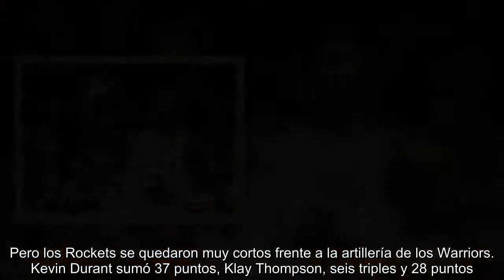Golpe de autoridad de los Warriors en la cancha de los Rockets de James Harden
James Harden se quedó demasiado solo ante el peligro, ante un rival, Golden State, que carburó a base de bien para dar un golpe de autoridad y anotarse el primer punto de la final ante Houston. La victoria del campeón fue tan rotunda (106-119) que dejó muchísimas dudas a Mike D’Antoni y a los suyos sobre el devenir de una serie que empezaban con ventaja de cancha después de una gran temporada regular en la que sumaron siete triunfos más que los Warriors. Kevin Durant tomó el mando de las operaciones y desde el primer momento supuso un quebradero de cabeza para Tucker y la defensa de los Rockets. Durántula fue un martillo pilón, muy favorecido por la compañía de Klay Thompson.  Los Rockets fueron todo el partido a remolque. Les perjudicó la ligera lesión que sufrió Harden cuando habían transcurrido solo ocho minutos. Se fue al banquillo unos minutos y solo jugó 17 minutos en la primera parte. Y aun así fue de largo el mejor de su equipo. Anotó cinco triples, 41 puntos y dio siete asist...